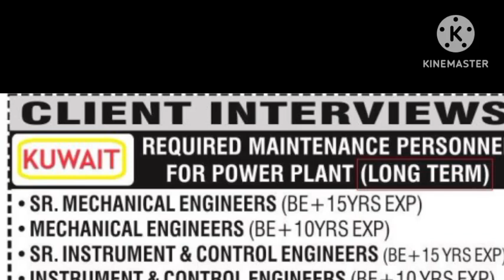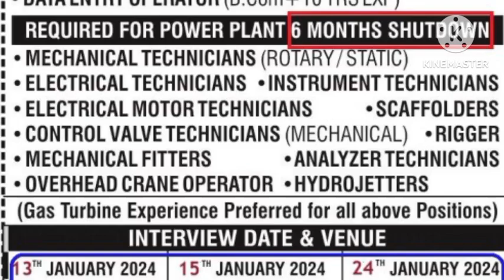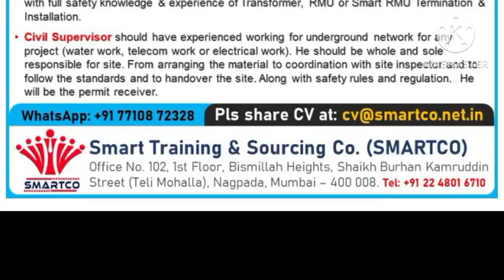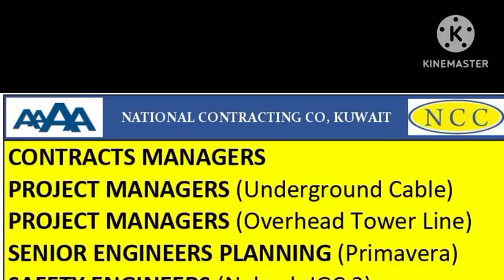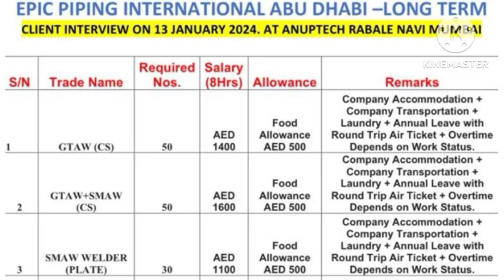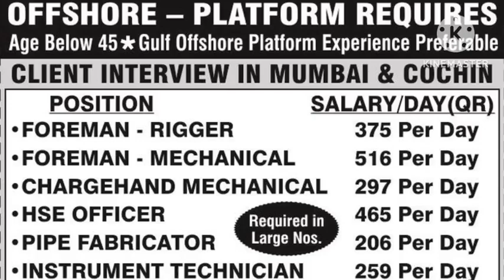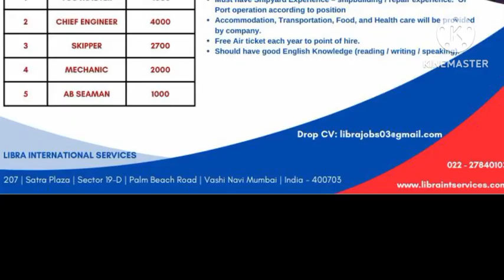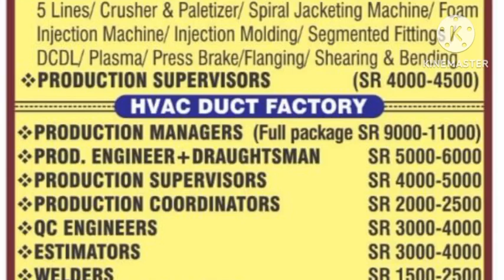Assignment Abroad Times Newspaper | Europe Job Vacancy | Required For Kuwait | Gulf Job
Whatsapp groups

private job
private jobs
fresher jobs
civil engineering
psu jobs
employment news
sarkari naukri
up jobs
Delhi jobs
Gurgaon jobs
Faridabad jobs
Noida jobs
NAJAFGARH JOBS
BAWANA JOBS
HARYANA JOBS
MANESAR JOBS
PUNEJOBS
BANGLORE JOBS
Bihar job
Rigger job
helepr job
driver job
welder job
painter job
scaffolder job
cleaners job
hospital job
nurse job
operator job
trailers
tailor driver job
Dr job
doctor job
instrument technician job
structure fitter
structure fabricater job
fitter job
Pipe fitter job
plumbers job
electrician Job
ac Technician Job
HVAC job
mechanical fitter
mechanical technician job
engineer job
supervisor job
foreman job
static foreman
Static supervisor
Civil engineer
mechanical Engineer
electrical Engineer
meson job
plaster meson
tils meson
carpenter job
welding Foreman
welding Supervisor